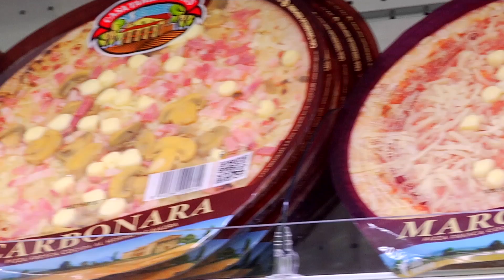Casa Tarradellas: tradición y calidad en tu mesa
Casa Tarradellas es una empresa artesanal y tradicional, que nace en el año 1976 en un pequeño obrador, elaborando embutidos a pie de carretera. Se encuentra en Vic (Osona).

Inicialmente producían productos cárnicos, y poco a poco fueron innovando en otro tipo de elaboraciones. Hoy en día, con sus valores de tradición, artesanía y calidad, trabajan en sus actuales productos e ideando nuevas propuestas.

En tu tienda Condis puedes encontrar estos productos de Casa Tarradellas: las masas frescas para pizzas, bases de hojaldre, etc. También encuentras las pizzas frescas cocidas al horno de piedra, con gran variedad de sabores e ingredientes. Y un clásico de Casa Tarradellas: el fuet "espetec".

En el taller Condislife del 28 de enero, aprendimos a preparar unas pizzas deliciosas con masas frescas de Casa Tarradellas.

¡Te animamos a que las pruebes!